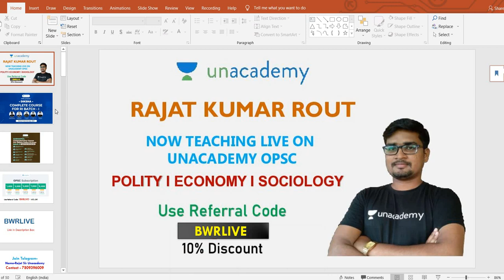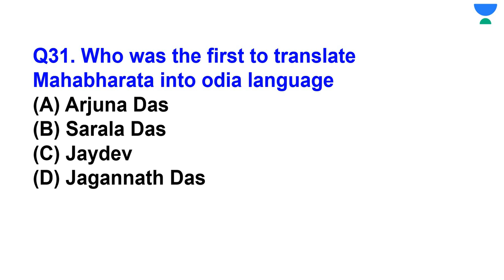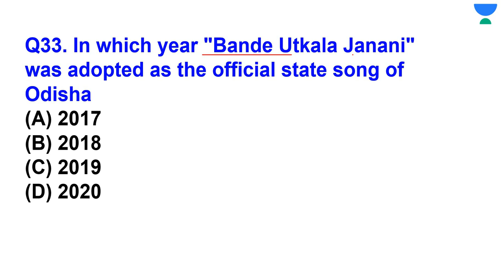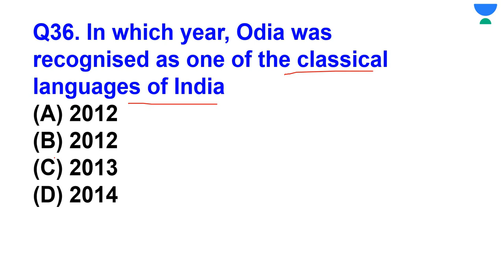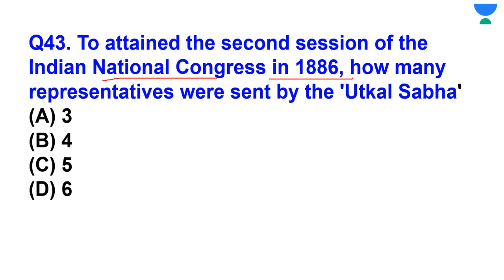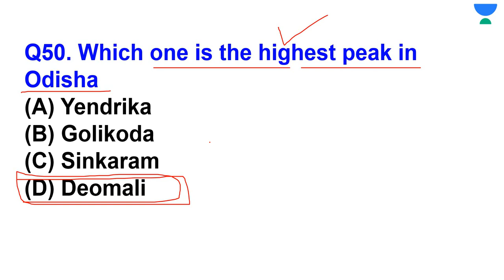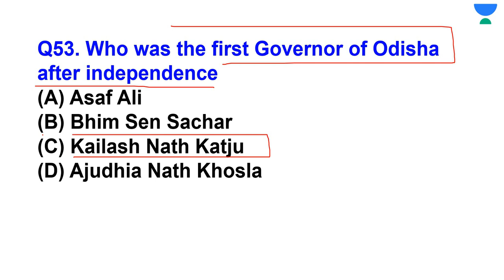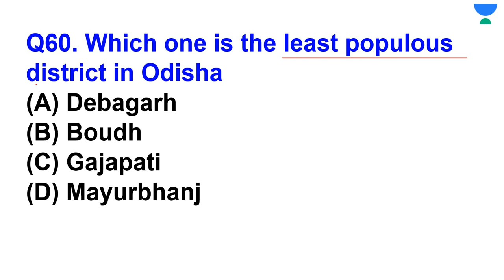Odisha GK MCQs Part-2 for SI/SI/ARI Exam 2021 II Odisha GK II Banking with Rajat